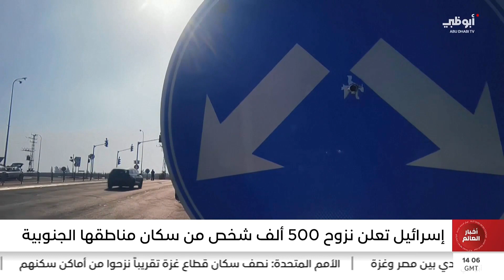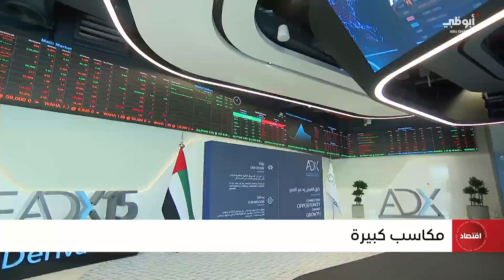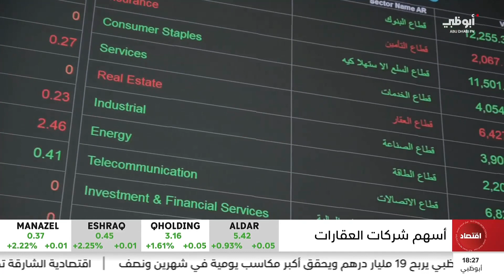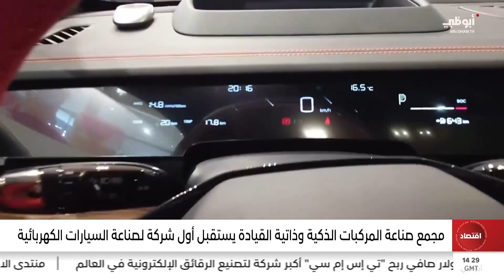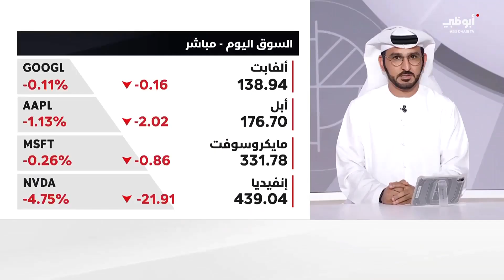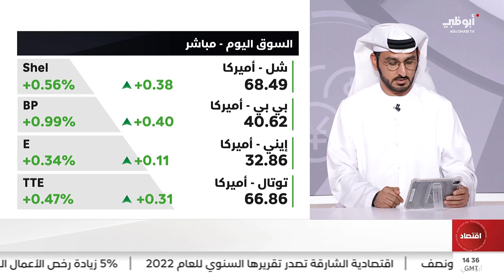نشرة أخبار العالم الثانية من مركز الاتحاد للأخبار 17/10/2023